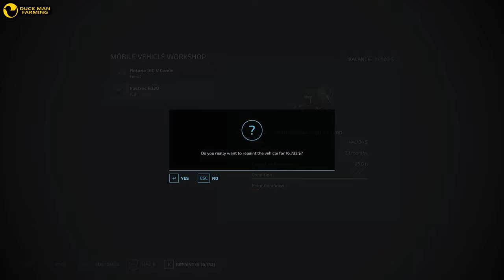STARTING WOOL PRODUCTION|PALLEGNEY#36|FARMING SIMULATOR 22|GAMEPLAY|TIMELAPSE|NO COMMENTARY|FS 22